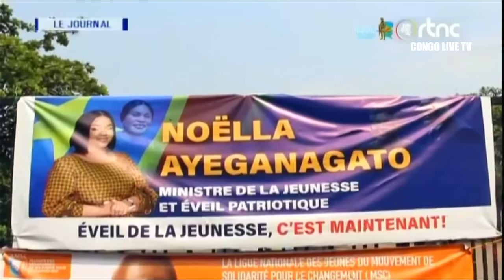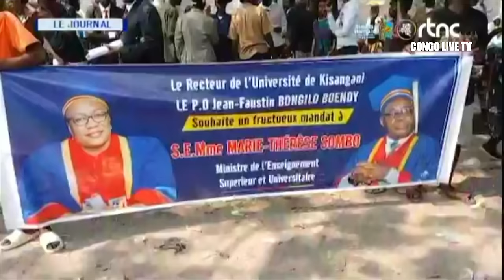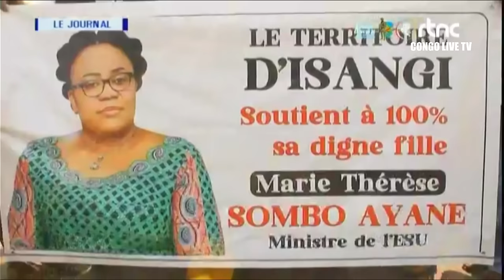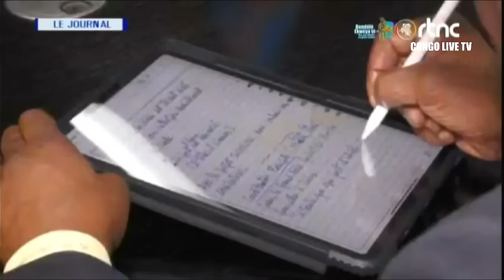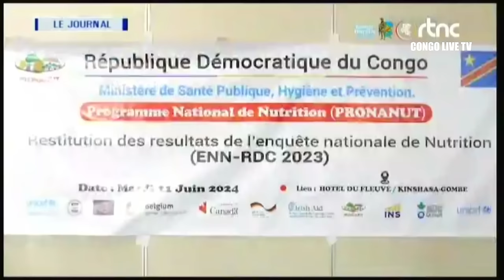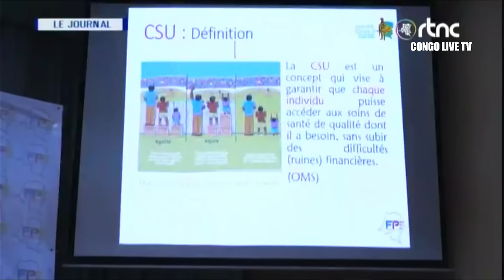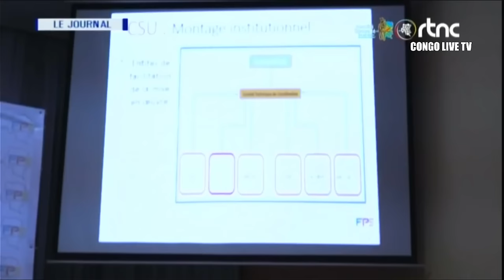🔴RDC : SUIVEZ LE GRAND JOURNAL DE CE MERCREDI LE 13.06.2024 RTNC EDITION 07H00